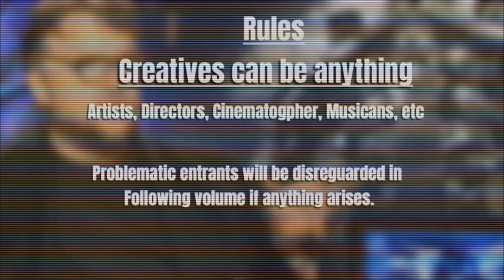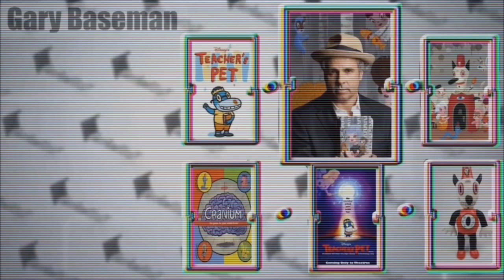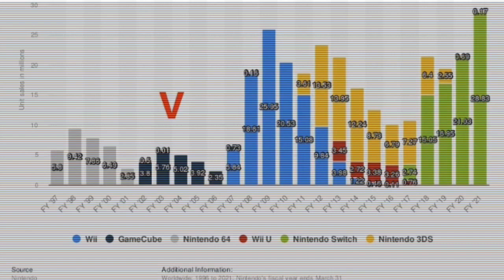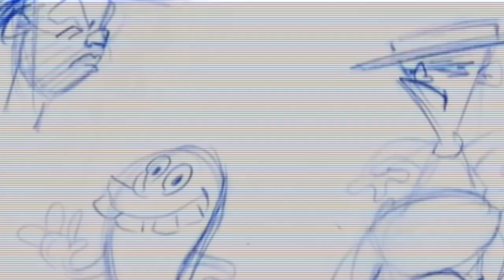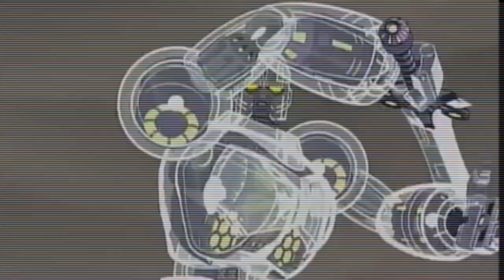The Artistry that Shaped Generations - Top 10 Creative Influences (Vol. 1)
Join me as I delve into the minds of some of the most influential creatives that have shaped the entertainment industry. From animators and directors to musicians and illustrators, we explore the inspirations that led to iconic creations. Discover the hidden stories and talents behind these works and share your own creative influences in the comments below!